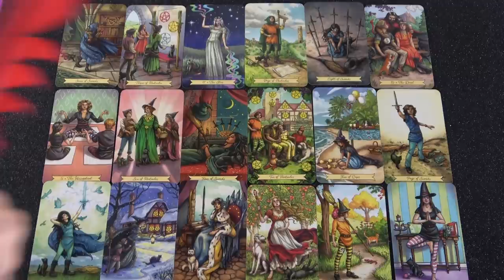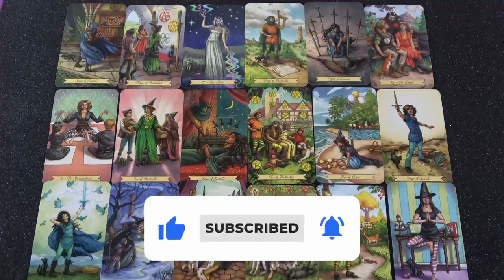Spirituális sikerek⭐Hétvégi jóslás🌞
Telefonos elérhetőségem jóslásra:
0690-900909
750Ft/Perc

Átutalás:
Erste Bank
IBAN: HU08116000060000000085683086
BIC: GIBAHUHBXXX
Tulajdonos: Dendera Susanna Medici

Kép: shutterstock/VladisChern